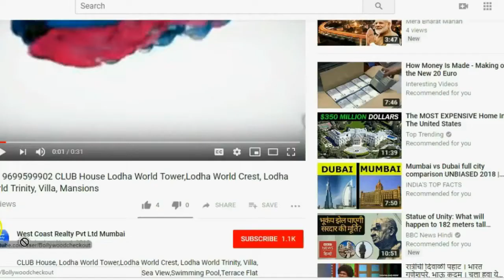📞 MAHIM-Seafacing Kanakia Miami 2BHK 3BHK 4BHK Penthouse Kanakia Miami By Kanakia